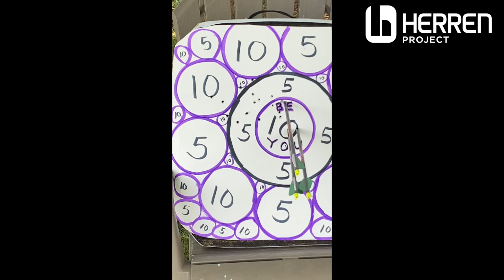How One Young Girl is Inspiring People Across the County to Give Back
Mia is a 13 yr old girl from MA who is giving back and raising awareness for a very important cause - addiction to drugs and alcohol.  As part of Herren Project's annual campaign, The Empowerment Appeal, Mia is shooting arrows and raising money for the programs and services of Herren Project.
If you pledged an arrow, watch Mia shoot your arrow!

When she first started she thought she would shoot 10 arrows for 10 people and call it a day.  What happened next, she could not have ever imagined. People all across the country were inspired and reaching out asking, "How can I pledge an arrow!" What went from one day has turned into a solid 2 weeks of shooting arrows and she will continue till July 31st!

As of July 22, Mia has already shot 124 arrows and raised over $3,500! Not to be lost in all this is every time she takes a shot she pulls back 35lb! Mia is inspiring people of all ages, that no matter your age, you are never too young to make a difference and empower others.

Plant a Seed a Hope today.  Inspired? Donate today to Mia

Herren Project is committed to empowering people everywhere to live happy, healthy, fulfilling lives free from the effects of addiction.